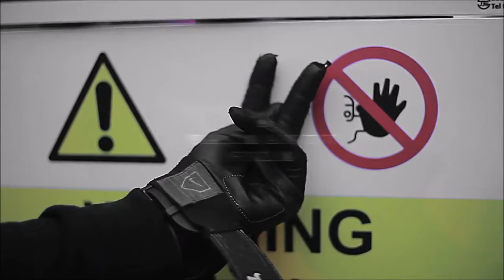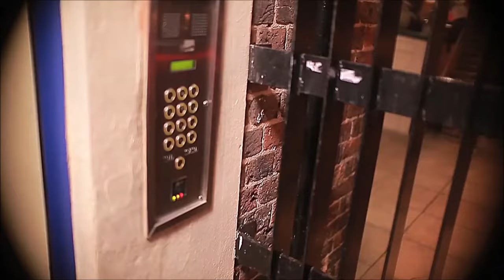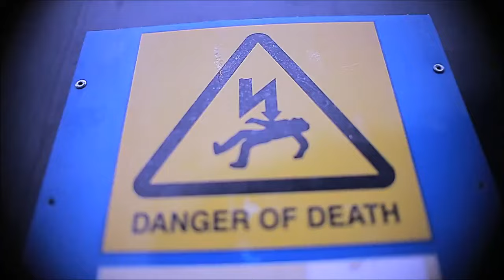UK DRILL MUSIC - BEST OF BRIXTON [150 x 67]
Perm - Niggaz Ain't on Nuttin  (0:00)
Grizzy x M Dargg - Look Like You  (2:24)
LD (67) - Live Corn  (5:25)
Grizzy x M Dargg x Perm x Blackz - 4 Door Truck  (8:46)
Grizzy - MOOOVVVVV  (13:13)
67 - In Skengs We Trust  (16:14)
Grizzy, M Dargg, S Wavey & J Boy - Salute  (20:07)
67 - Trapping's Alive  (22:32)
M Dargg - Shut up  (27:00)